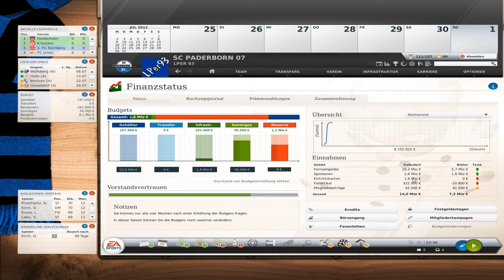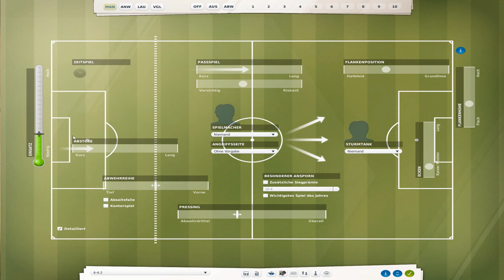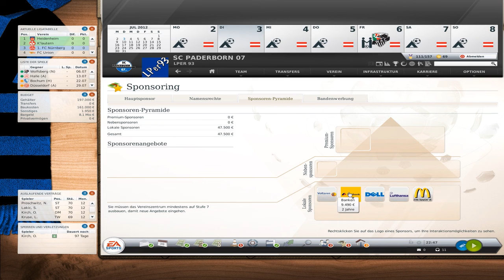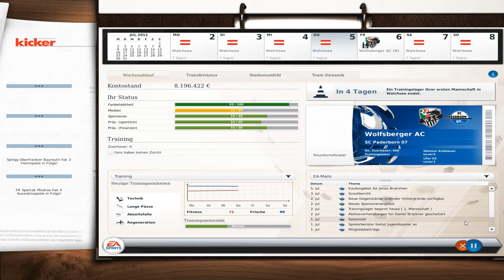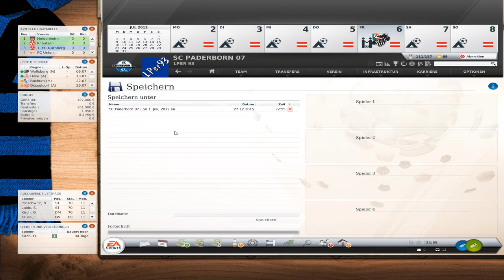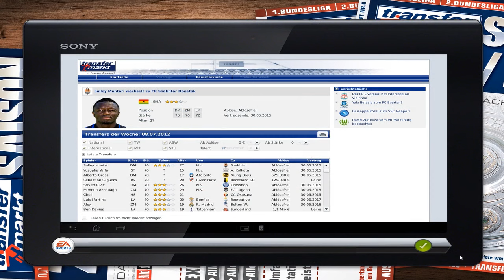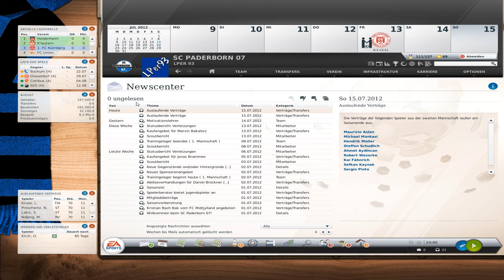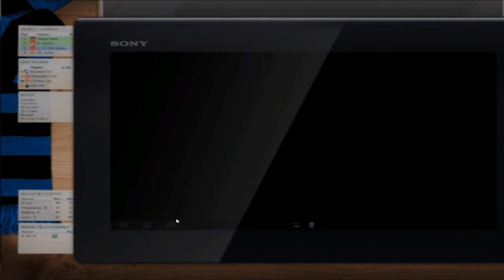Fussball Manager 13 [HD/GER] - #015 - Kurze Vorbereitung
Wenn euch das Spiel gefällt, unterstützt die Entwickler indem ihr das Spiel im Original
kauft.

Sport Manager von Bight Future / Electronic Arts (2012)